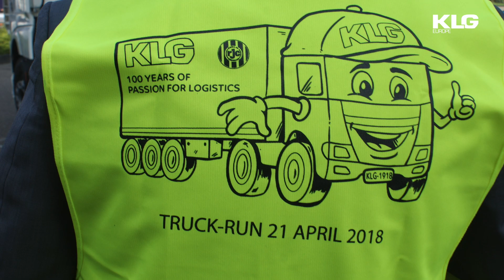KLG VLOG #7 WORK WITH PLEASURE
KLG China kreeg bezoek van de ambassade en RVO in Shanghai. Mark en Kees ontvingen hen en bezochten de loods in Shanghai en de Deep Sea Port. Herinner je je de Solar Car die in vlog 5 werd verscheept? Hopelijk is deze in goede staat in China aangekomen… Joost ging als monteur van Team Tilburg Truck Parts mee naar Marokko voor de Desert Challenge en Sandy had ook dit jaar weer de Truck Run tot in de puntjes geregeld. Ten slotte verraste Ad zijn dames met een bloemetje vanwege Nationale Secretaressedag.